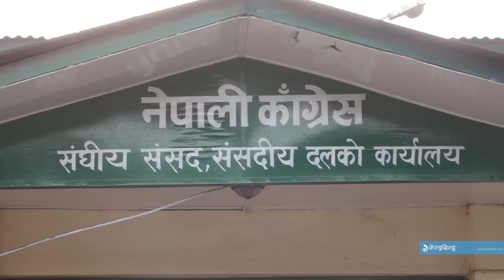देउवामाथि छानविन गर्न रामचन्द्र पौडेलको माग | Ramchandra Poudel Demands For Investigate On Deuba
Nepali Congress leader Ramchandra Poudel demands for an investigation on chairperson Sher Bahadur Deuba.
देउवामाथि छानविन गर्न रामचन्द्र पौडेलको माग ।